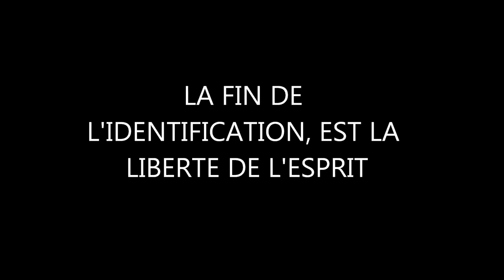Guy ROGER La fin de l'identification est la liberté de l'esprit Part 3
Causerie, Troisième partie
Chez ANAHATA  Lumi'Nergy
Gol les hauts , La rivière